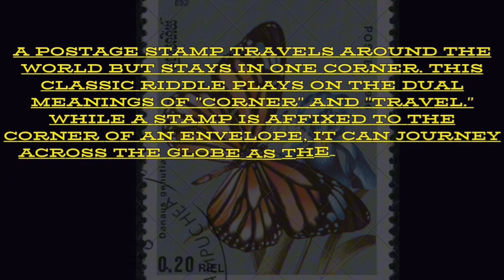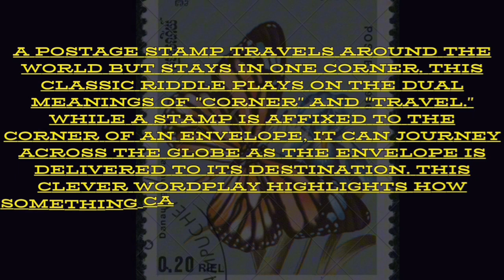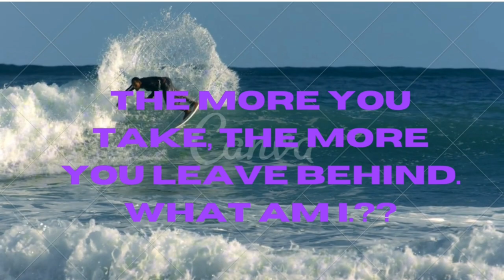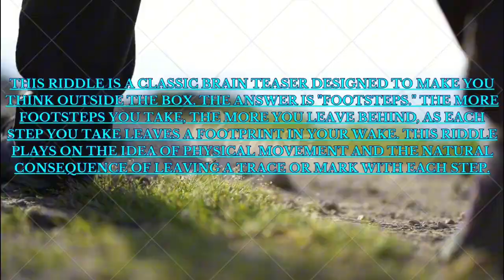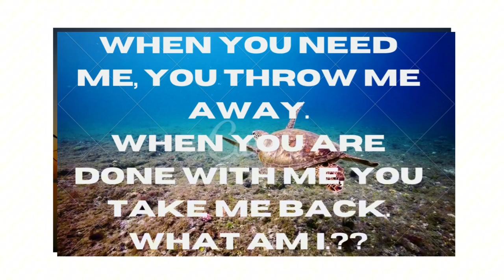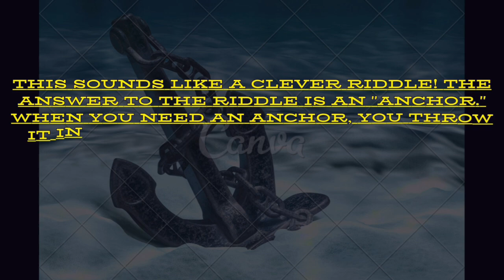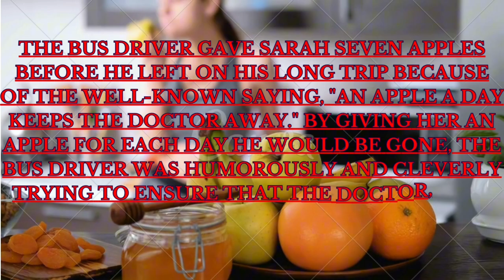Most difficult Riddles can sharp your brain